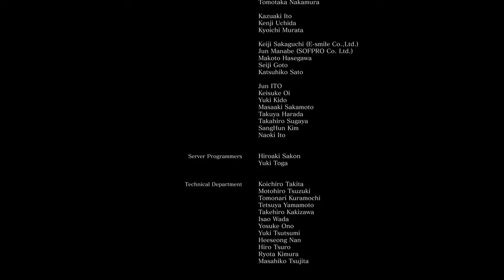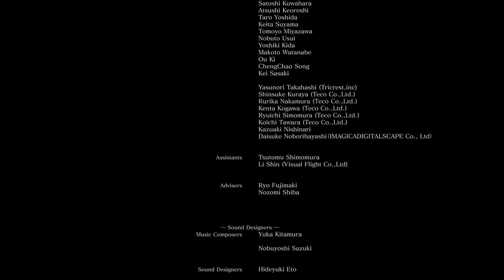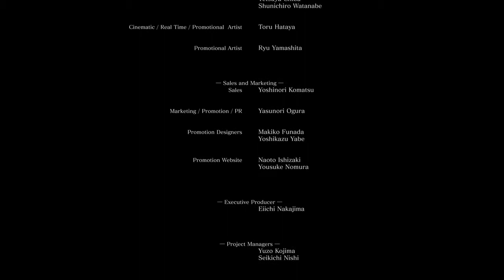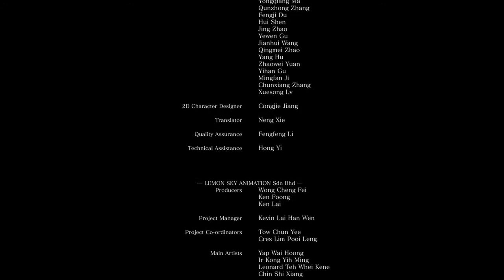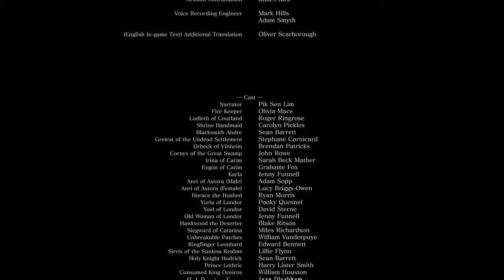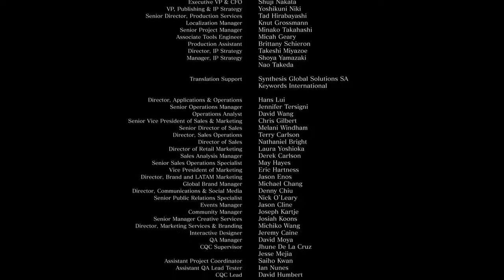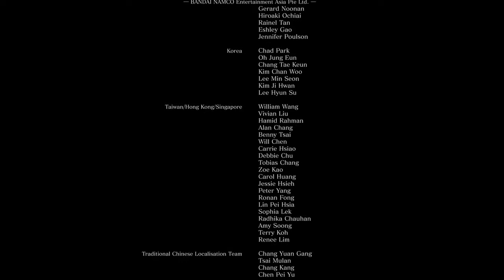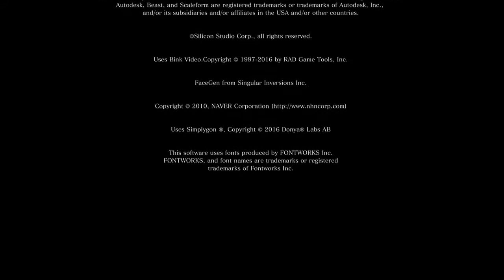Dark Souls 3 - Part 62